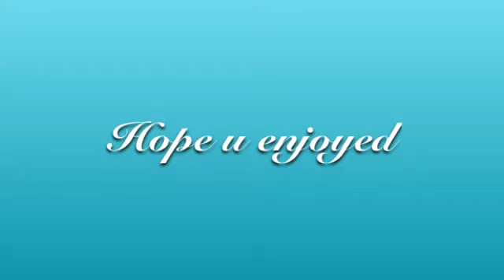A let it go cover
I got the frozen fever